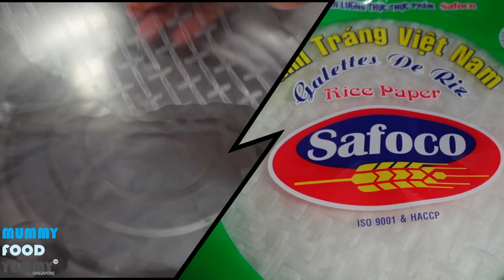Singapore's Vietnamese vegetarian Roll | Pomegranate Rasam by Mrs.Amirta.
Mrs.Amirta | Teju | Craft Artist | Crochet | Mandala Art | Kalamkari |Madhubhani| Vietnamese Vegetarian Roll | Pomegranate Rasam

Welcome to the 21th Episode of SuperMom Series Singapore.

Let's welcome Mrs.Amirta on MFY channel. A versatile and multi-talented craft artist. She is an expert in various forms of art. She does crochet, paper quilling, Painting - Madhubani and Kalamkari. She teaches creative art and painting for kids. All her art is available for us through her youtube channel and her blog. Details are provided below:

Do watch this video to know more about her.
She is going to cook us a very healthy Vietnamese roll and rasam from Pomegranate

1. Pomegranate Rasam
2. Vietnamese Vegetarian roll
3. Peanut butter dip for the roll.

Do comment and let us know your feedback.